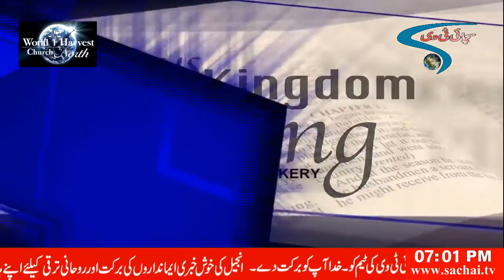Keys to Kingdom Living with Pastor Asa Dockery - Exchanging Volatility for Stability (Part 1)